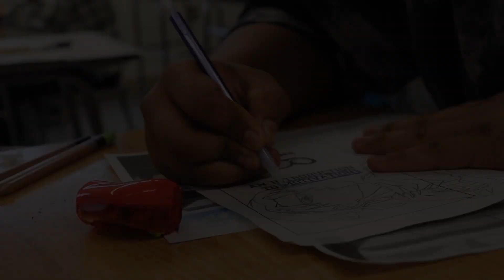November Artist of the Month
Featuring: Sarah Buckley